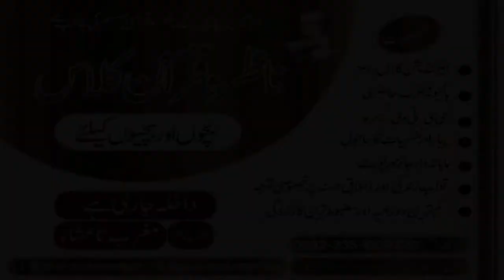telawat by Muhammad saif | محمد سیف | studant al amin academy